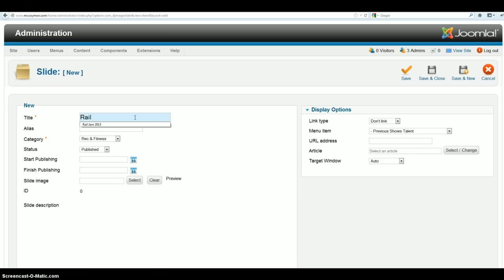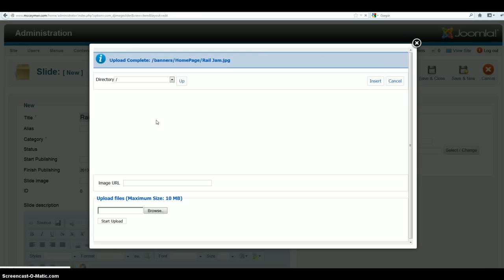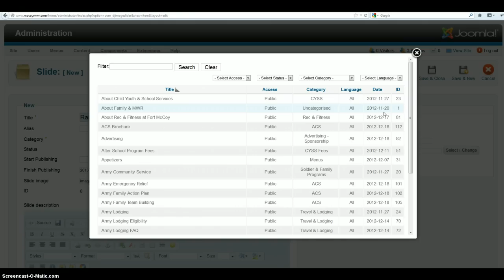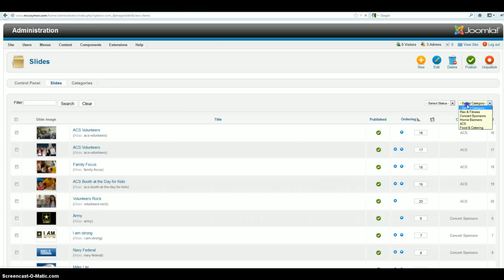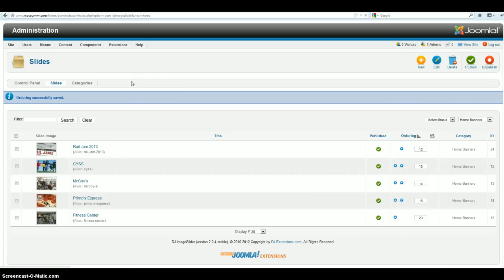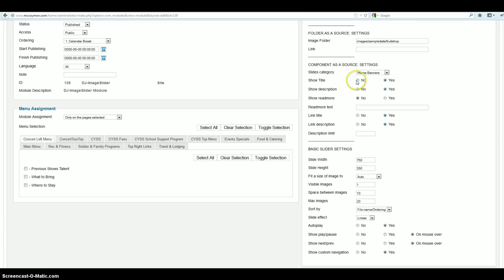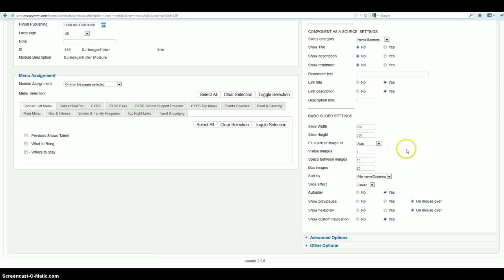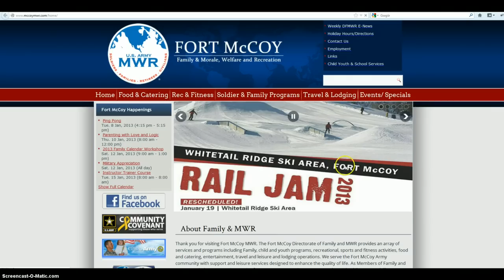DJ Image Slider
How to load banners on the website